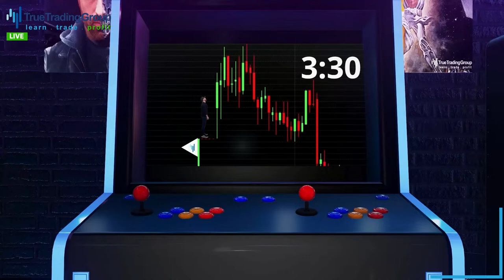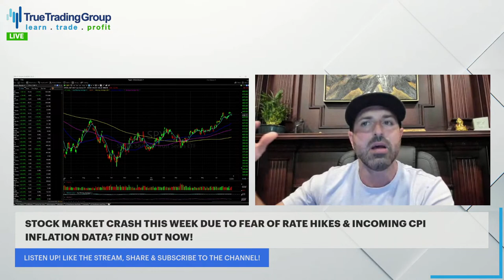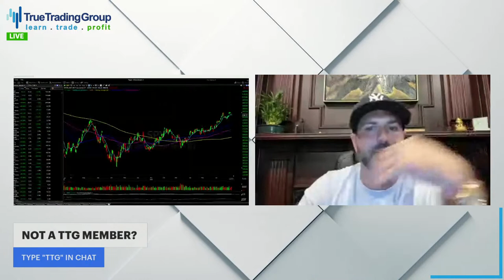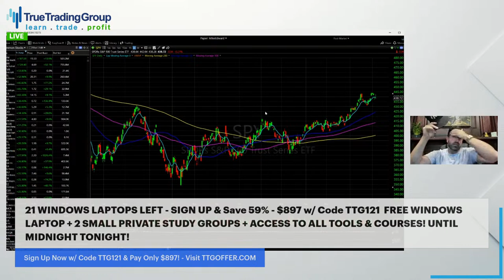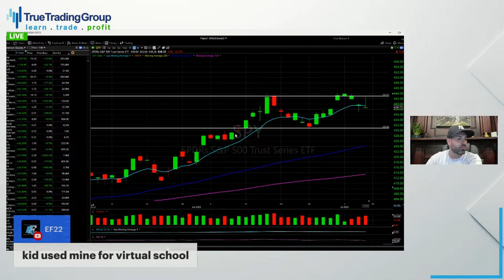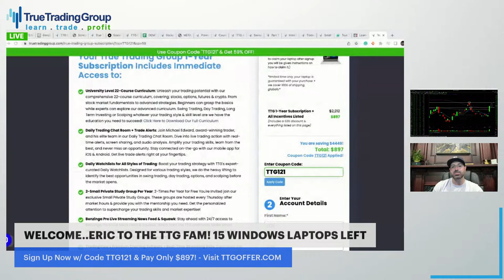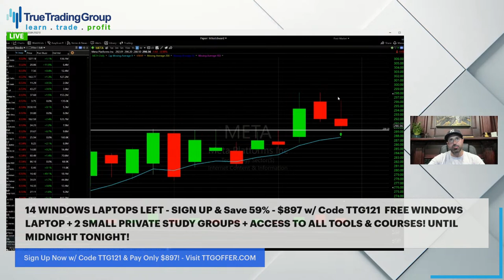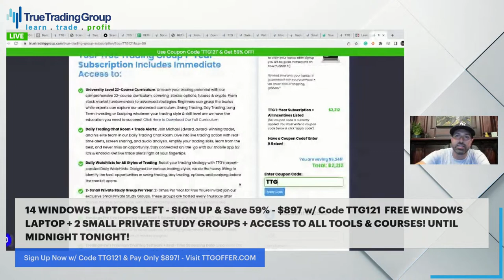STOCK MARKET CRASH This Week Due To Fear of Rate Hikes & Incoming CPI Inflation Data? Find Out LIVE!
OR

True Trading Group is now offering a 7-DAY trial of its platform for $3!

There's a HUGE week ahead, and after Friday’s reversal, the question right now is will that lead to more downside or even a stock market crash? If you plan to trade, you MUST have a game plan no matter what happens next!

When is the next CPI report? CPI Inflation data for June 2023 is coming out Wednesday, July 12, 2023, at 8:30 am ET! There are also more jobless claims data this week and the bottom line is MAJOR CATALYSTS ARE COMING & you will get caught off guard if you don't have a strategy to react to the data that will move markets.

Why do you need to watch tonight's stock market live stream?

Not only are we giving you our day trading game plan and "if this, then that" blueprint, but we're also giving you our top trades of the week so you know exactly how we plan to make money trading this week.

-If you're wondering how to start trading stocks, this is a must-watch.

-If you're an experienced trader looking to leverage stock market volatility & boost your chances of success whether stocks tank or explode higher, this is a must-watch.

-If you're options trading Calls, Puts, Straddles, Strangles, or advanced options strategies like iron condors and spreads, this is a must-watch.

-If you want to learn how to trade stocks and options with a full-time job or if you have a small account, this is a must-watch.

-If you want to know how to make money trading earnings, this is a must-watch.

-If you want to know how to make money in the stock market this week, this is a must-watch!

Less than 2 weeks ago, Bernard Baumohl of the Economic Outlook Group, wrote in a note, "Ladies and Gentleman, the recession has been canceled!”

But Friday's rollover in the stock market has some thinking differently. Is the recession back on? Will we see a stock market crash before the end of the year? Will CPI data show that inflation is under control or not?

You have questions & True Trading Group has answers, they will be sharing live in addition to the top stocks to buy this week, stock market predictions for July 2023 & trading gameplan to make money trading this week tonight 7/9/2023 @ 8:30 pm EST on YouTube Live!

Don't be caught off guard by stock market volatility. In this stock market live stream, we will equip you to learn to trade stock & options for profit with the education, knowledge and trading strategies you need to navigate these uncertain times. We'll break down complex economic trading analysis and stock market indicators, market trends and stock market news in an understandable format, live and in real-time!

Let's dive into the intricate world of the stock market together!